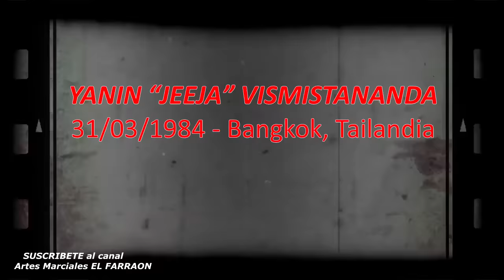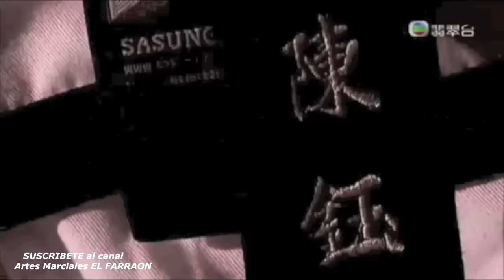MUJERES LETALES 3 actrices expertas en ARTES MARCIALES de la ACTUALIDAD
🎦estas son 3 ACTRICES DEL CINE DE ACCION que además de sus dotes de actuación nos brindan coreografías de lucha espectaculares porque son MUJERES EXPERTAS EN ARTES MARCIALES DE LA VIDA REAL. actrices famosos que saben pelear de verdad.